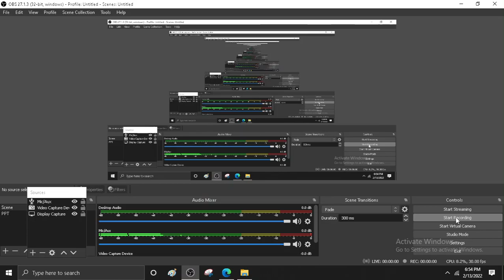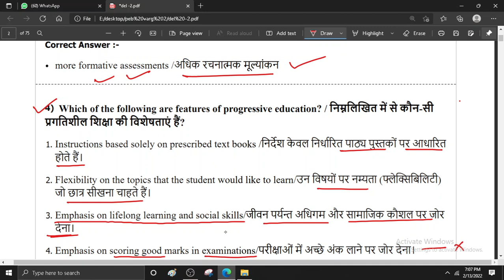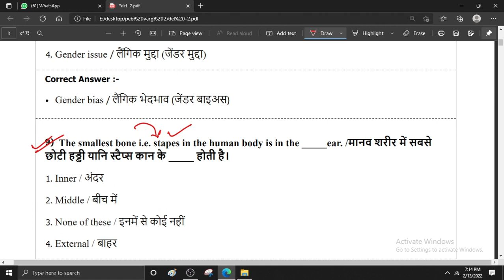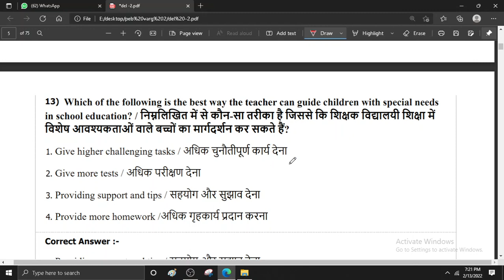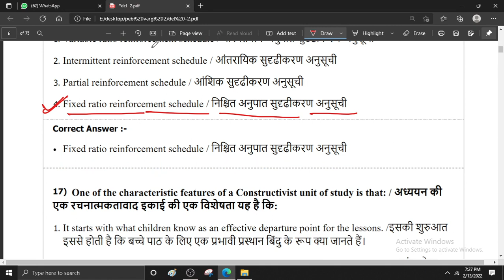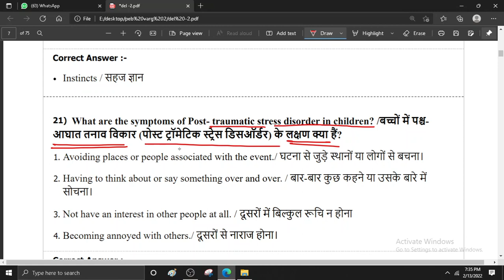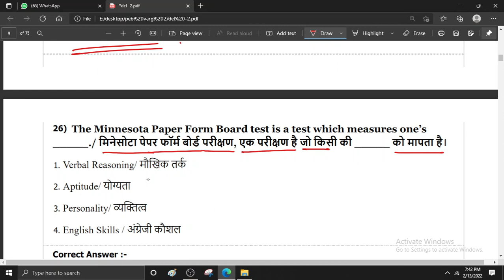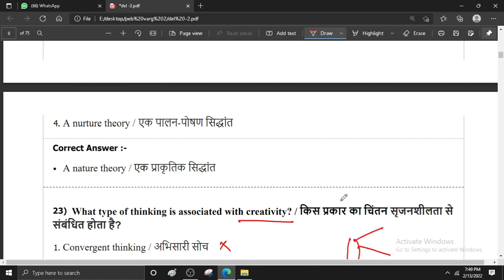Child pedogogy and developement qus ans paper 2 for mptet and awes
TET
varg3 ,mptet , grade , varg 1, varg 2, varg 3, ctet,reet ,uptet,pedogogy , balvikas
Pedogogy